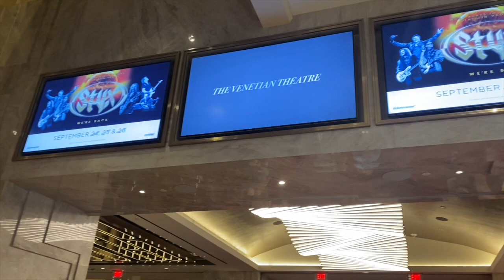Styx at The Venetian with Lucy's Las Vegas!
Styx had a 3 night stay at The Venetian Theater and I had to go! They sang their hits and rocked the house all night long.